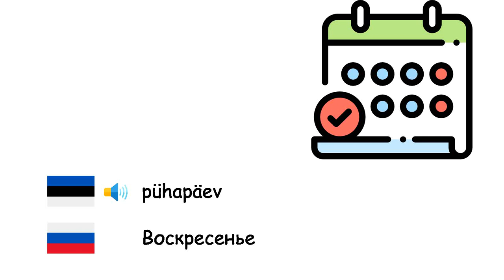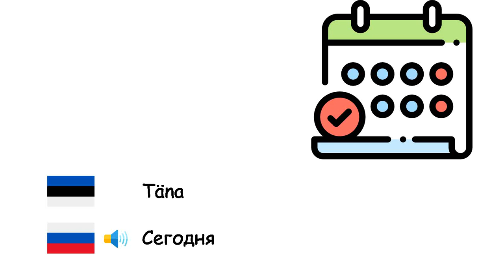Nädalapäevad (Vene keel) (et-ru)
Fone TV
et-ru-23
Дни (Русский язык)
Esmaspäev - Понедельник
Teisipäev - Вторник
Kolmapäev - Среда
Neljapäev - Четверг
Reede - Пятница
Laupäev - Суббота
pühapäev - Воскресенье
Täna - Сегодня
Eile - вчера
Homme - Завтра